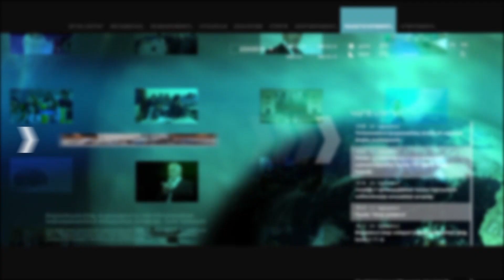Կլինեն փաստեր, կլինի օրենքի ամբողջ խստությամբ համապատասխան պատիժ. ԿԳՄՍ նախարար